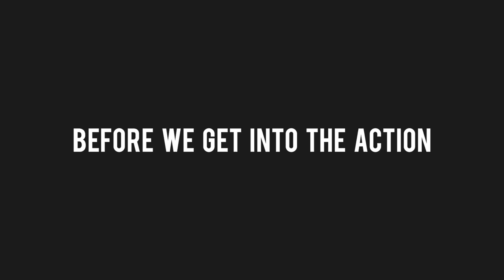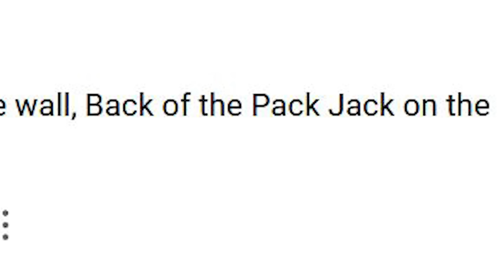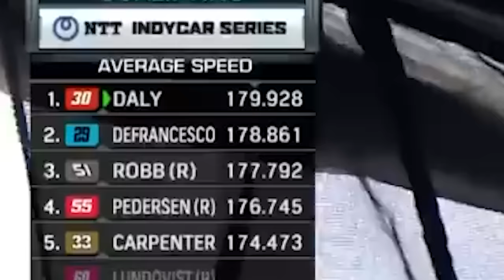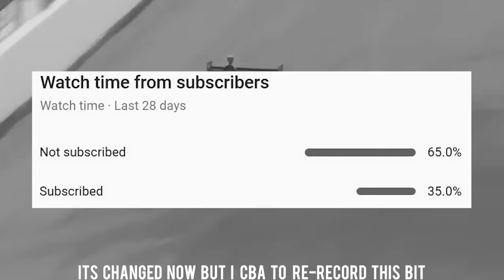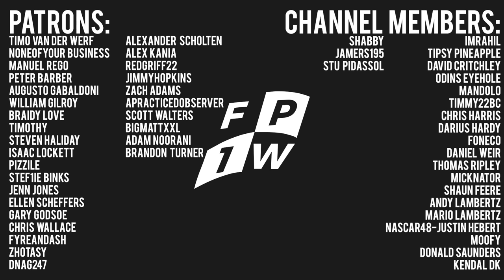Indycar Bommarito 500: The Comedy Review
We've only got 3 Indycar races to go and whilst the championship looks decided, the sport still put on a show at Gateway! or whatever its called now I can't be bothered to look it up...